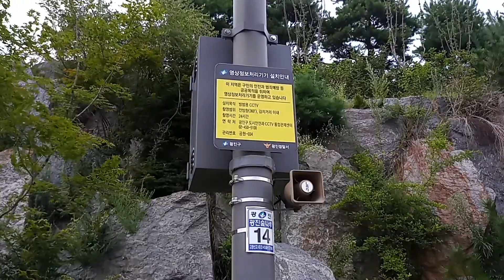영상정보 처리기기 CCTV